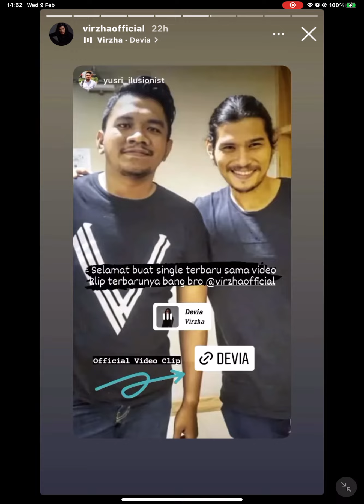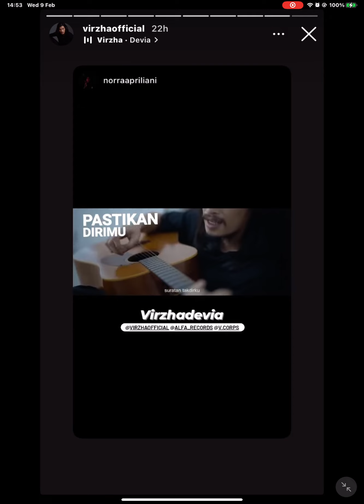9 February 2022